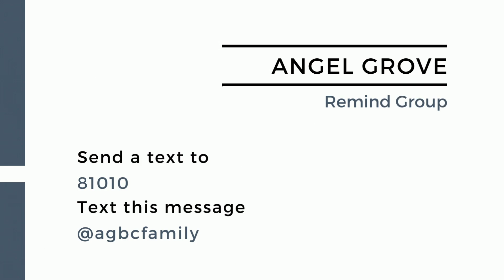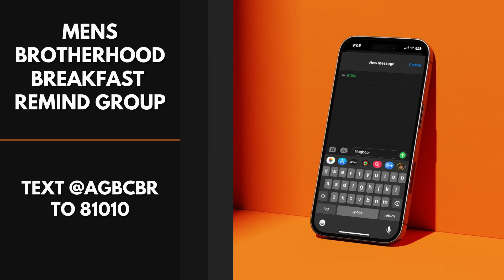Sunday Evening Worship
Sermon-( Changed or Rearranged)

Next service- Wed Night 11/13/24 @6PM